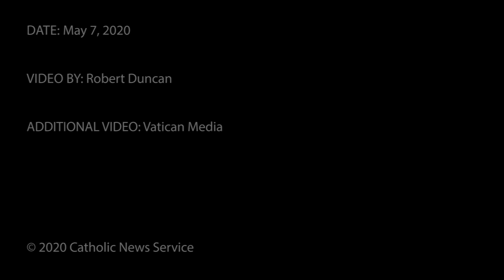Pope warns against ideological Christianity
During his morning Mass May 7, Pope Francis warned against turning Christianity into an ideology.